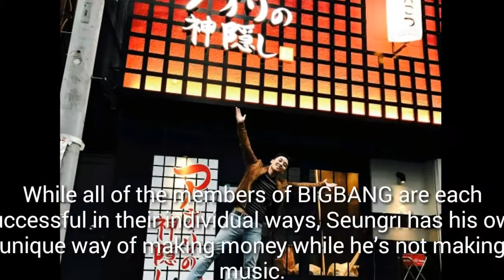Here’s Why Seungri Might Be The Most Successful Maknae In All Of K-Pop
While all of the members of BIGBANG are each successful in their individual ways, Seungri has his own unique way of making money while he’s not making music.

At only 26 years old, Seungri owns several businesses, including a chain of bars called Monkey Museum, ramen restaurants, a global DJ label called Natural High Records, and even a medical company!